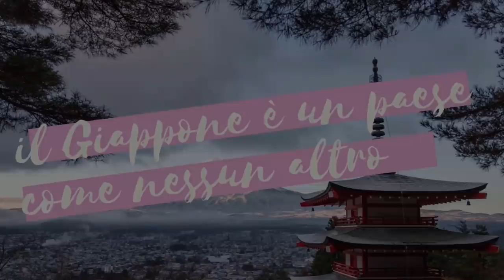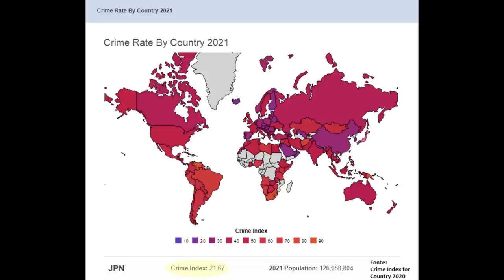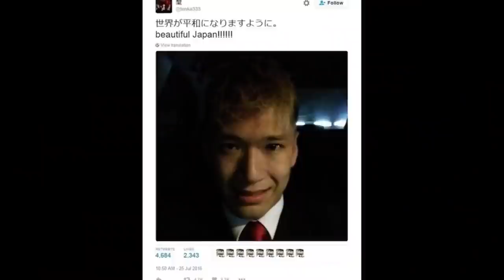VOLEVA "PURIFICARE" IL GIAPPONE DAI DISABILI | True Crime 10